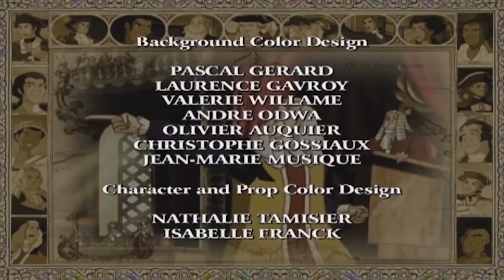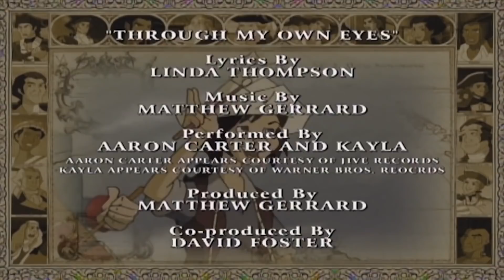🇺🇸 Liberty's Kids 123 - 4th of July Special with the Schuylers! Hessians | History Cartoon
James witnesses the victory at Saratoga while lashed to a Hessian soldier. Sarah is present for Benedict Arnold’s heroics.

Two teenage reporters cover the events of the Revolutionary War for Ben Franklin’s newspaper, The Philadelphia Gazette. James, an American colonist, brings the rebels’ point of view to life while Sarah, a young Englishwoman stranded by fate in America, gives us the British viewpoint in her letters to her mother back in London.

Meanwhile, in Paris, Ben Franklin creates strong diplomatic bonds with France, America’s first and staunchest ally. Caught on opposite sides of the hostilities, Ben’s teenage reporters confront the real, physical dangers of the conflict, forced to choose between their friendship and their countries, their understanding of good and evil, and the moral dilemmas of war.

All the while trying to look after mischievous Henri, an immigrant French boy whose comical escapades constantly lead to trouble, as they bear witness to the high points of the American revolution.